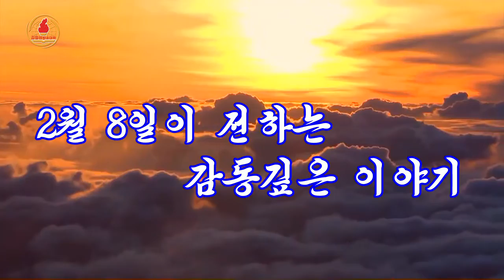2월 8일이 전하는 감동깊은 이야기